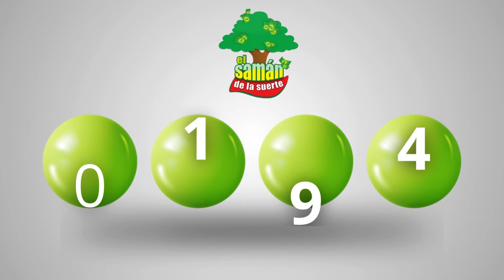Saman de la Suerte de hoy Miercoles 10 DE ENERO 2024 ✅✅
Resultado EL SAMAN Del Miercoles 10 DE ENERO
en que cayó el saman de la suerte dia
el saman de la suerte dia y el saman de la suerte dia hoy
el saman de la suerte dia el saman de la suerte dia
ultimo de el saman de la suerte dia
resultado la lotería el saman de la suerte dia
el saman de la suerte dia sorteo
resultado del el saman de la suerte dia de ayer
que jugo el saman de la suerte dia
lotería del el saman de la suerte dia
el saman de la suerte de ultimos resultados
ver el saman de la suerte dia
super el saman de la suerte dia hoy
ver resultado de el saman de la suerte dia
chance el saman de la suerte dia
resultado del el saman de la suerte dia hoy
el saman de la suerte dia de ayer en la dia último sorteo
resultado de el saman de la suerte dia último sorteo
el saman de la suerte dia día de hoy
super el saman de la suerte dia ultimo sorteo
el saman de la suerte dia hoy resultado ultimo sorteo de hoy super el saman de la suerte dia
Estos son los resultados de el saman de la suerte dia y el saman de la suerte dia.
el saman de la suerte dia hoy resultado ultimo sorteo
resultado el saman de la suerte dia ayer
resultado el saman de la suerte dia último sorteo
resultado el saman de la suerte dia de ayer
el saman de la suerte dia ayer dia
qué cayó el saman de la suerte dia
loteria de el saman de la suerte dia
resultado de el saman de la suerte dia de hoy
ultimos resultados el saman de la suerte dia
el saman de la suerte dia resultados recientes
resultado el saman de la suerte dia
resultados gana el saman de la suerte dia
el saman de la suerte dia de hoy resultado
el saman de la suerte dia día
resultado del el saman de la suerte dia
el saman de la suerte dia hoy
resultado del el saman de la suerte dia último sorteo
sorteo del el saman de la suerte dia
el saman de la suerte dia hoy dia último sorteo
último sorteo lotería el saman de la suerte dia
super el saman de la suerte dia y dia
el saman de la suerte dia y el saman de la suerte dia
el saman de la suerte dia último sorteo
el saman de la suerte dia de hoy
último resultado de el saman de la suerte dia
último sorteo el saman de la suerte dia
resultado el saman de la suerte dia hoy
último sorteo de el saman de la suerte dia
último resultado el saman de la suerte dia
el saman de la suerte dia de ayer
super el saman de la suerte dia
resultado el saman de la suerte dia adia
el saman de la suerte dia plan de premios
resultado de el saman de la suerte dia de adia
el saman de la suerte dia último resultado
sorteo el saman de la suerte dia
el saman de la suerte dia y dia
resultado del el saman de la suerte dia de adia
resultado lotería el saman de la suerte dia
el saman de la suerte dia loteria
el saman de la suerte dia resultados
último resultado del el saman de la suerte dia
resultado el saman de la suerte dia de hoy
ultimo el saman de la suerte dia
super el saman de la suerte dia resultados
el el saman de la suerte dia
el saman de la suerte dia ultimos resultados
loteria el saman de la suerte dia ultimo sorteo
loteria del el saman de la suerte dia
resultado de el saman de la suerte dia de ayer